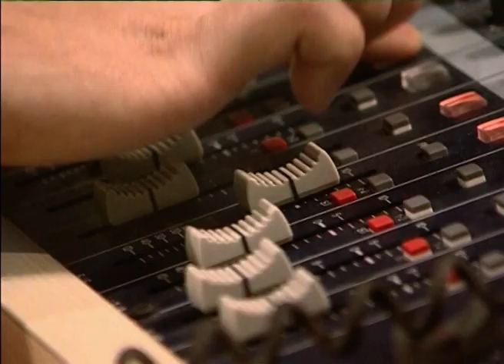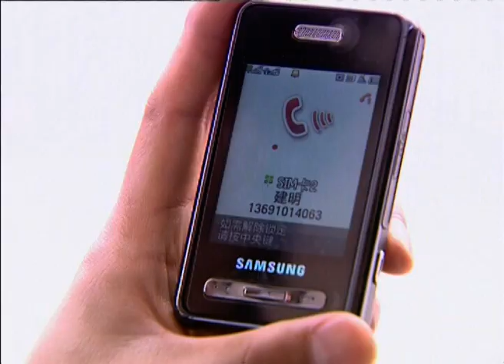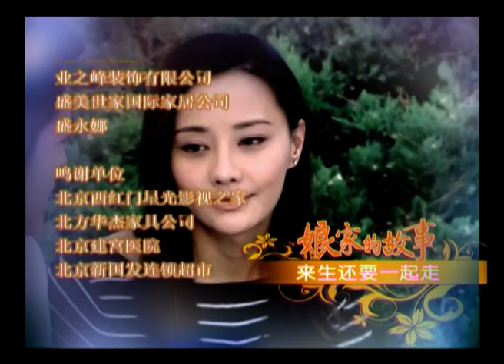娘家的故事 37 Maiden story 何賽飛 馬雅舒 CROTON MEDIA Official | CLASSIC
曾擔任小學校長的何守傑（石維堅 飾）寬厚和藹，他先後將三個貼心的女兒嫁出去。原指望孩子們能擁有幸福美滿的婚姻，誰知現實卻是無比的寒冷與殘酷。長女小東（于小磊 飾）嫁給自己的得意門生李平（張晞臨 飾），可是第三者的出現為他們的婚姻亮起了紅燈；次女小南（劉笑妃 飾）嫁給豪門公子楊俊賢（王雨 飾），自視甚高的婆婆則對兒媳百般挑剔，意圖拆散這樁門不當戶不對的婚姻；小女小西（馬雅舒 飾）嫁入屠戶家庭，對方的婆婆秋萍（何賽飛 飾）和妯娌嫂子玉鳳（楊婷婷 飾）處處刁難，作梗使壞。不同的家庭、習慣和生活態度，讓女人們發生激烈的摩擦與碰撞……

《娘家的故事第一部》是由廣州電視台、安徽電視台、北京永展影視文化公司、上海劇酷文化傳播有限公司聯合出品，安徽衛視自製的電視劇。
本片根據台灣熱播連續劇《娘家》改編。

主演：林在培、何賽飛、馬雅舒、譚歆柔、尚于博、郭超、石維堅、柏寒、楊婷婷